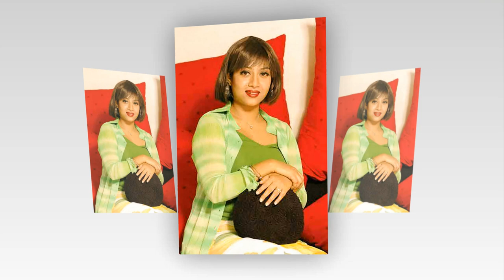Shabnur photo shoot | Bangladeshi top actress | Shabnur new video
Shabnur is the most popular, beautiful and successful Bangladeshi film actress who made her debut in film career with acting in ‘Chaandni Raatain”. However, her commercial successful movie was Tomakey Chai with co-actor Salman Shah in 1994. She started acting with Riaz and Shakil Khan after Salman Shah’s death. She has been acting with most of the hero of Bangladesh such as Manna, Amin Khan, Ferdous and Shakib Khan.

Full name: Kazi Sharmin Nahid Nupur
Birth date: December 17, 1979
Birthplace: Jessore, Bangladesh
Occupation: Actress, Model
Years active: 1993–present
Spouse (s): Anik Mahmud
Children: Aijan Nehan
Religion: Islam
Zodiac sign: Sagittarius